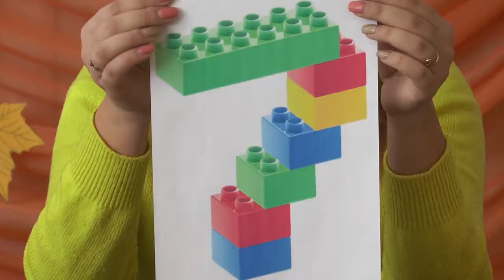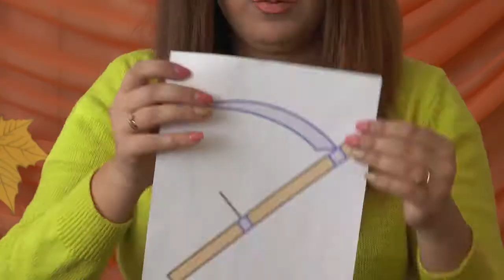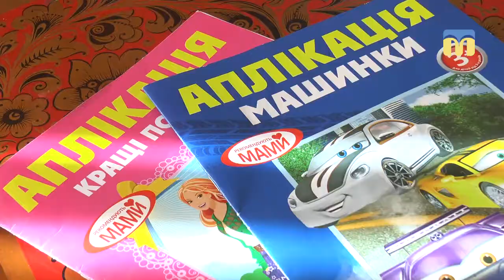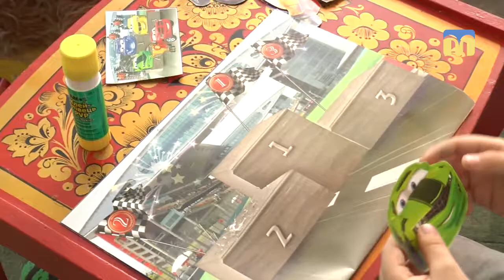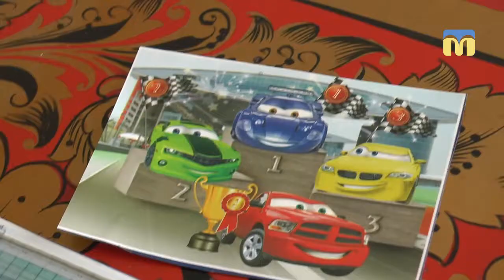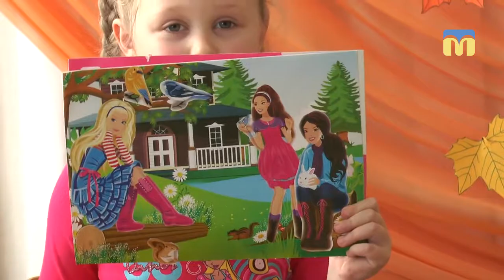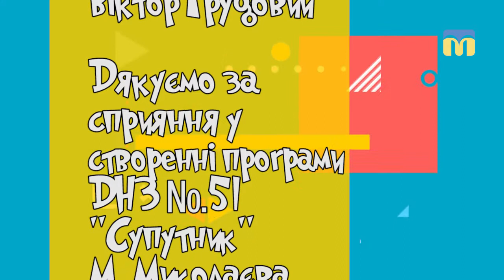Kids English Club "7"